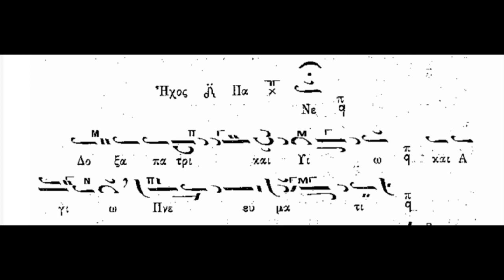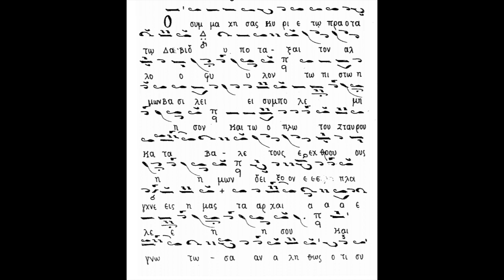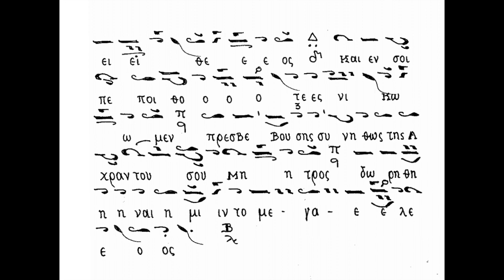Γ΄ Κυριακή των Νηστειών Δόξα των Αποστίχων Ήχος Δ΄ (Βασιλείου Νικολαΐδη)